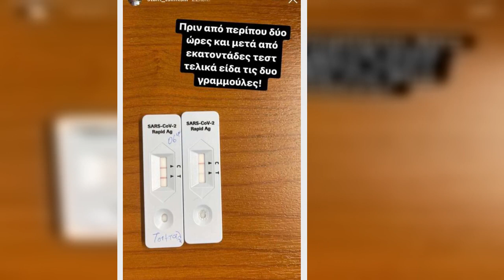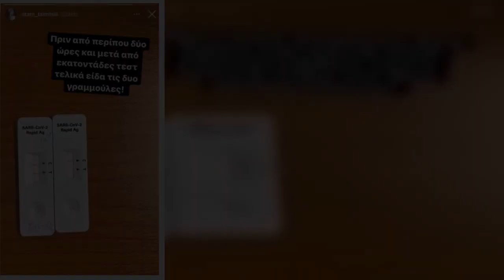Η Φαίη Σκορδά ευχήθηκε στην Σταματίνα Τσιμτσιλή καθώς διαγνώστηκε θετική στον κορωνοϊό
Όπως έγινε γνωστό το πρωί της Τετάρτης (12/01) η Σταματίνα Τσιμτσιλή διαγνώστηκε θετική στον κορωνοϊό με αποτέλεσμα να μην μπορεί να βρεθεί στο πλατό της εκπομπής της, «Happy Day».